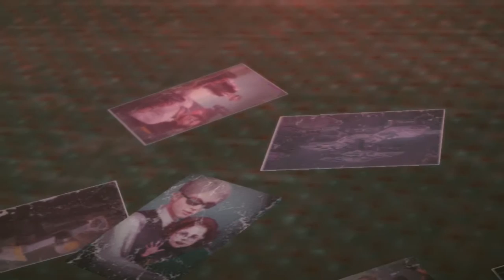Metal Gear Solid V: Phantom Pain (360) walkthrough - Emmerich's Exile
Part 40 of Metal Gear Solid V: The Phantom Pain walkthrough on the Xbox 360.